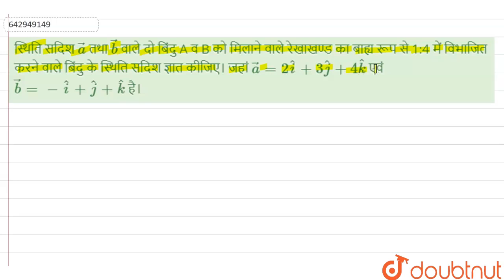स्थिति सदिश veca तथा vecb वाले दो बिंदु A व B को मिलाने वाले रेखाखण्ड का बाह्य रूप से 1:4 में वि...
स्थिति सदिश veca तथा vecb वाले दो बिंदु A व B को मिलाने वाले रेखाखण्ड का बाह्य रूप से 1:4 में विभाजित करने वाले बिंदु के स्थिति सदिश ज्ञात कीजिए। जहां veca=2hati+3hatj+4hatk एवं vecb=-hati+hatj+hatk है।
Class: 12
Subject: MATHS
Chapter: सदिश एवं त्रिविम निर्देशांक ज्यामितीय  (VECTOR & 3-D)
Board:IIT JEE

👉 Have Any Query? Ask Us.